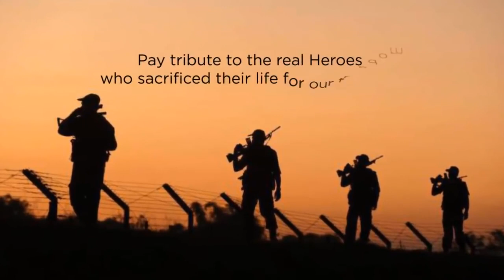Intro - India Independence Day - 15th August